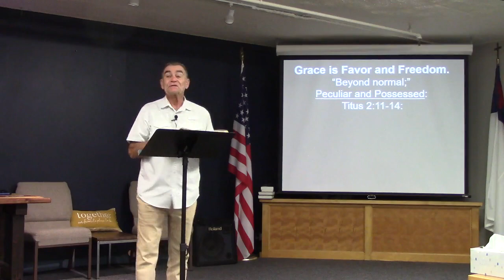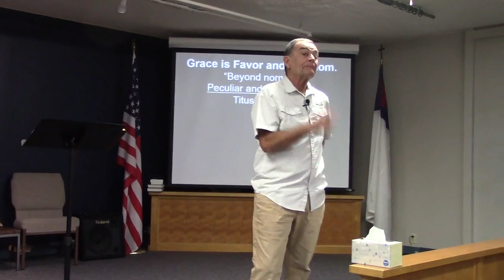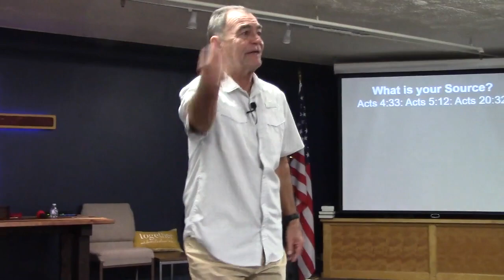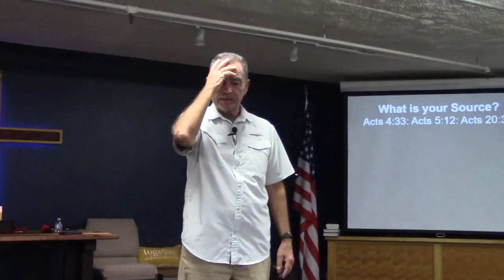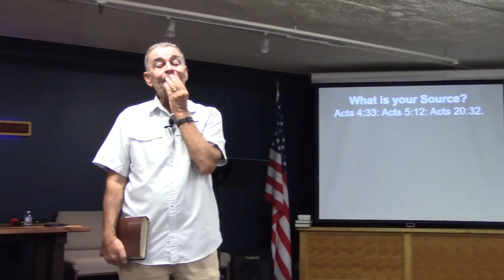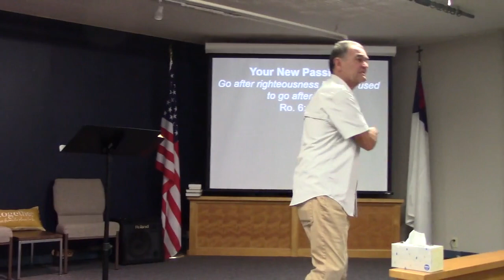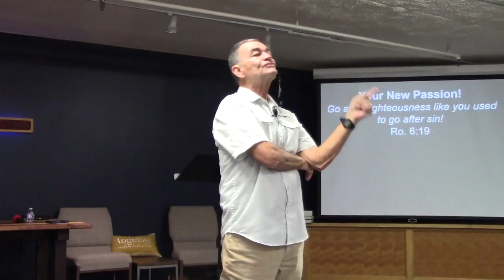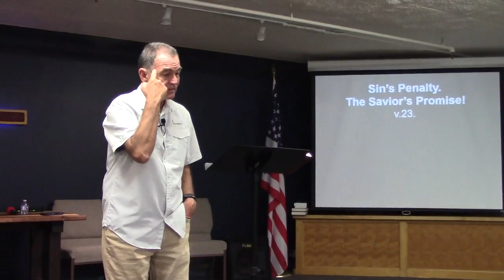Set Apart 2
This message presents the Great Power of Great Grace! Are you possessed by Jesus? Are you living in victory because of the grace of God? You can be!